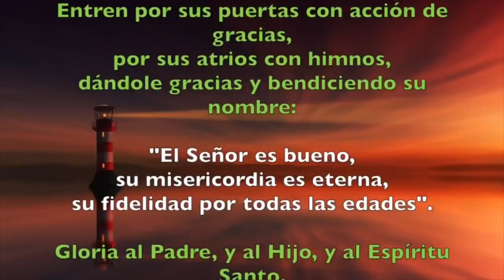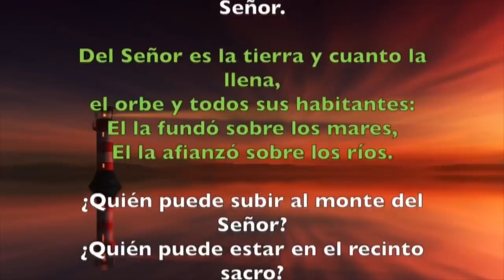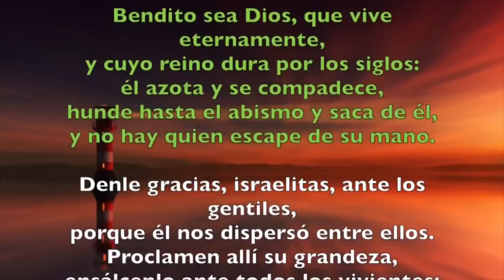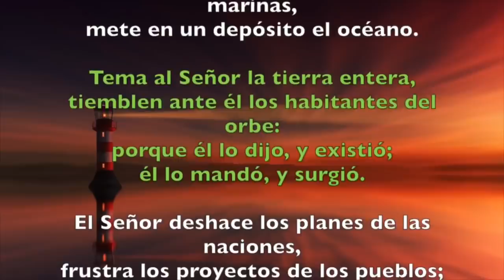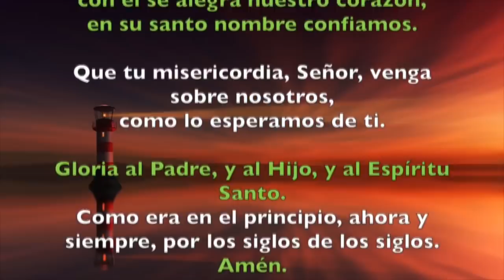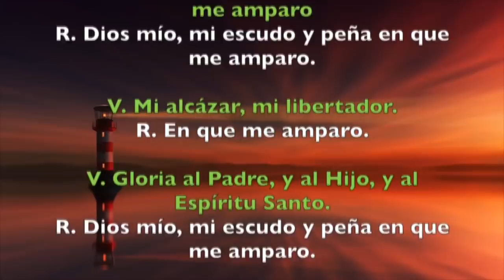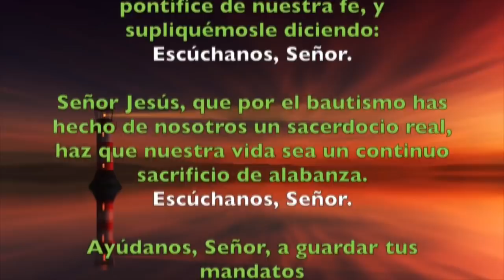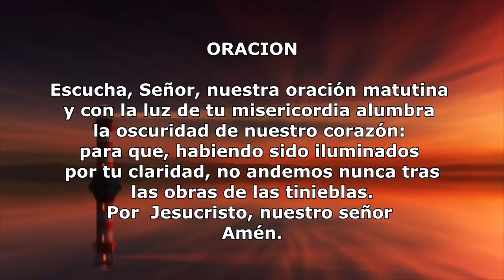Oración de la mañana (Laudes), MARTES IX semana T. Ordinario | Padre Sam